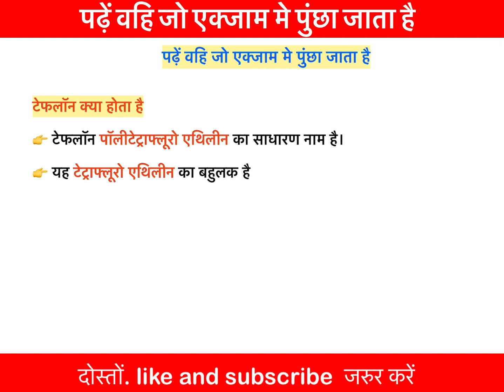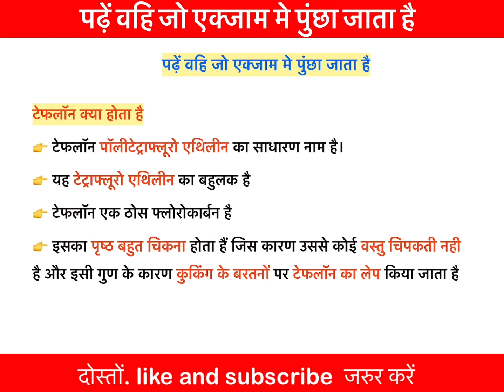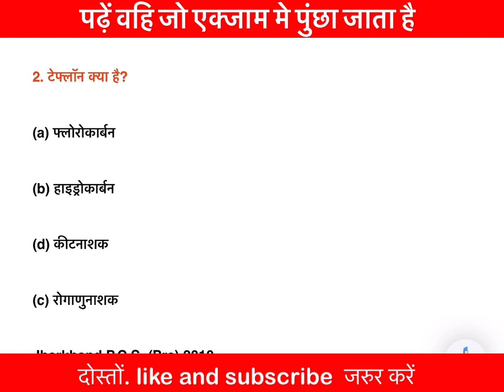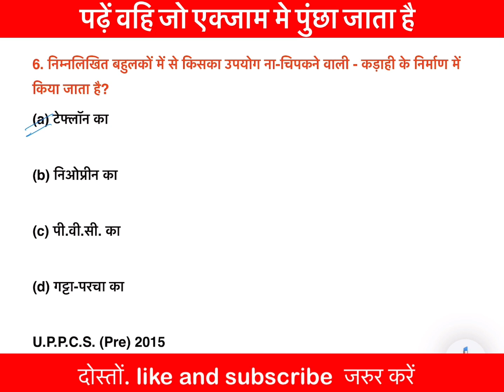टेफ्लॉन क्या होता है | टेफलोन किसका बहुलक है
टेफ्लॉन क्या होता है | टेफलोन किसका बहुलक है | ghatna chakra science

हैलो दोस्तों ,
IAS PCS SCIENCE में आपका बहुत बहुत स्वागत है

दोस्तों ghatna chakra science book में हमलोग ghatna chakra science के जितने भी टॉपिक है उन सब टॉपिक को पढ़ेंगे और उसपे आधारित जितने भी ghatna chakra science के प्रशन है उन सभी प्रश्नों को हल करेंगे।
दोस्तों  ghatna chakra science in english और ghatna chakra science in hindi दोनो भाषाओं में आपको वीडियो मिलेगा

Topics covered

ghatna chakra science pdf in english,
ghatna chakra science pdf in hindi 2022
ghatna chakra science pdf in hindi,
ghatna chakra science in english,
ghatna chakra science book pdf,
ghatna chakra science book review,
ghatna chakra science chemistry,
ghatna chakra science bpsc,